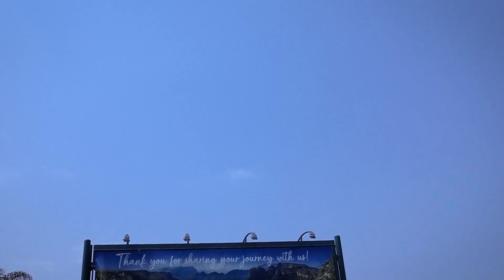South African firefighters return home after completing mission in Canada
The fourth group of South African firefighters, consisting of 215 members of the Department of Forestry, Fisheries and the Environment’s Working on Fire Programme, returned to South Africa yesterday following their successful deployment to the Province of British Columbia, Canada, where they played a vital role in firefighting efforts against wildfires during the past month.